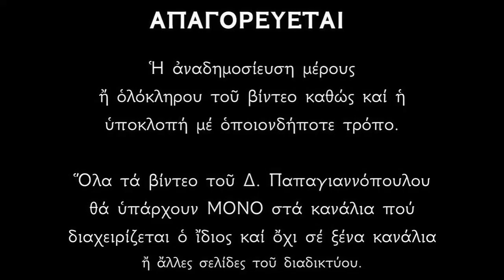☦️ ΑΓΙΑ ΜΑΡΙΝΑ για ΜΑΤΙ ΒΑΣΚΑΝΙΑ και ΚΑΚΑ ΠΝΕΥΜΑΤΑ | Απολυτίκια Αγίας Μαρίνας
Τροπάρια της Αγίας Μεγαλομάρτυρος Μαρίνης της θαυματουργού.
Η Αγία Μαρίνα διώκει τα πονηρά και ακάθαρτα πνεύματα και προφυλάσσει από βασκανία (μάτι) και από μαγεία.

Ἀπολυτίκιον  Ἦχος πλ. α’. Τόν συνάναρχον Λόγον.
Μνηστευθεῖσα τῷ Λόγῳ Μαρίνα ἔνδοξε, τῶν ἐπιγείων τὴν σχέσιν πᾶσαν κατέλιπες, καὶ ἐνήθλησας λαμπρῶς ὡς καλλιπάρθενος· τὸν γὰρ ἀόρατον ἐχθρὸν κατεπάτησας στερρῶς ὀφθέντα σοὶ Ἀθληφόρε. Καὶ νῦν πηγάζεις τῷ κόσμῳ τῶν ἰαμάτων τὰ δωρήματα.

*** ΠΡΟΣΟΧΗ !!!